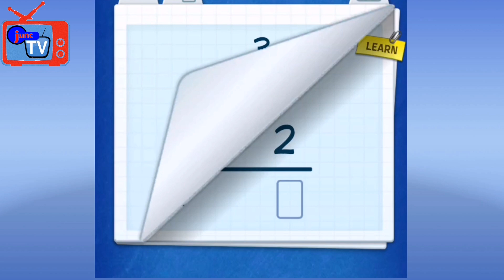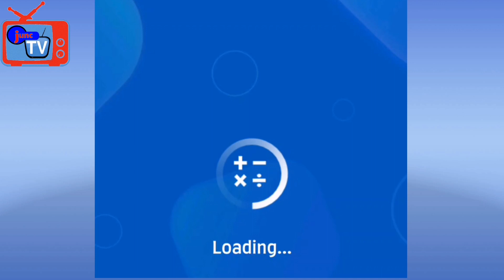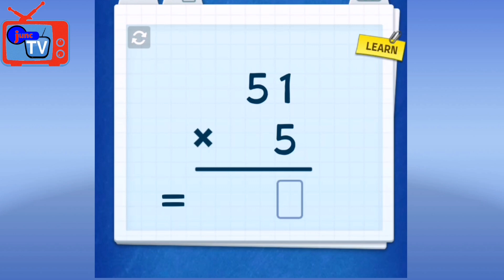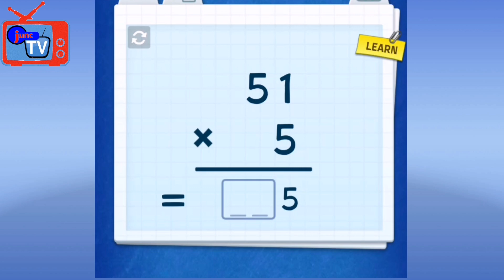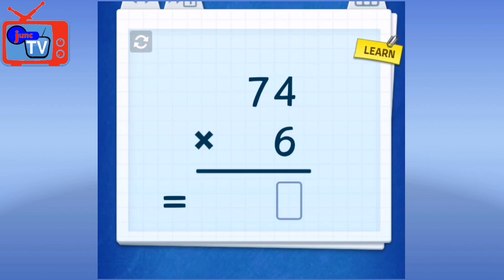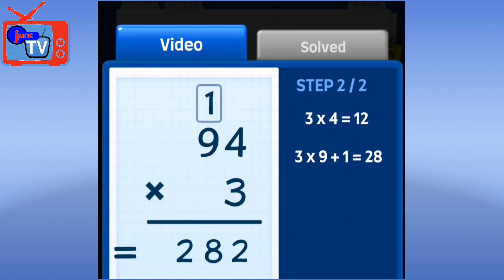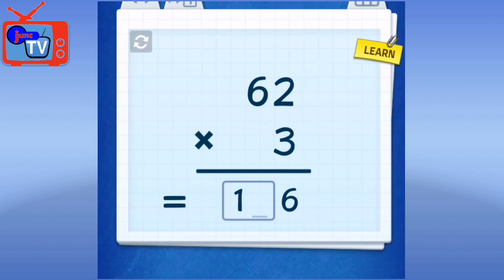Multiplying 2-digit Numbers by 1-Digit Numbers